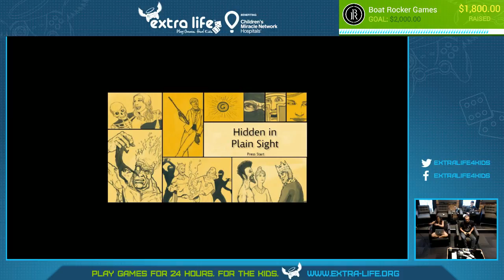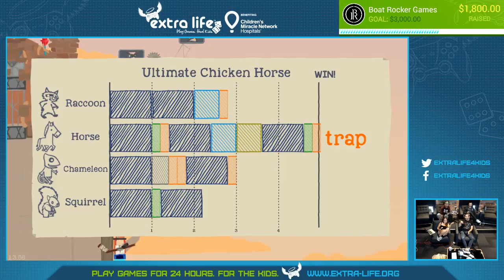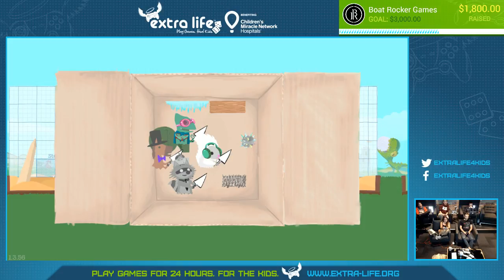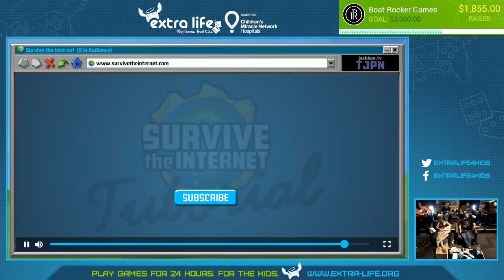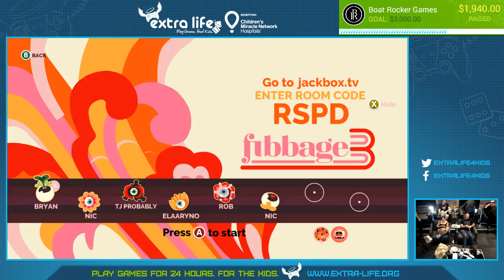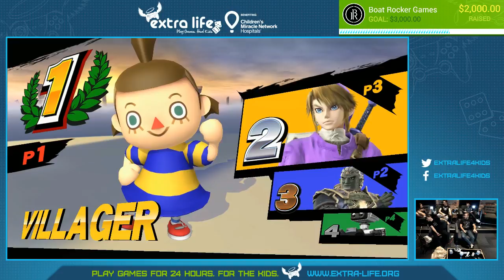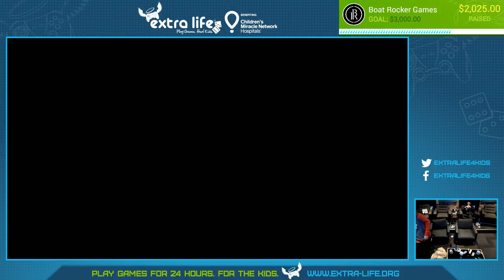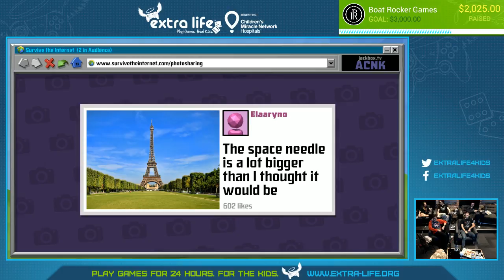Boat Rocker Games - Extra Life Game Day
Raising money for Children's Miracle Network of Hospitals through ExtraLife2017!